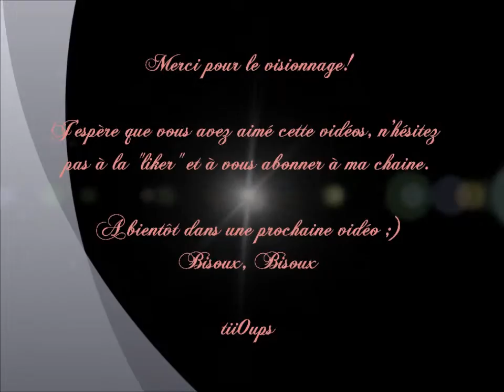Tag: Crazy about lipstick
Bonjour, Bonjour !!

Quelques rouges à lèvres (cités, ou non !):

KIKO – 906
KIKO – 911
KIKO – 917
P2 (pure color) – 020 Sunset Boulevard
P2 (pure color) – 110 Place de la Concorde
P2 (sheer glam) –020 Roméo & Juliette
P2 (sheer glam) – 090 Sex and the city
Nivéa (colour passion) – Pink 20
URBAN DECAY – Anarchy
URBAN DECAY – Lovelight
URBAN DECAY – Obsessed
URBAN DECAY – Turn on
MAKE UP FOR EVER (rouge artist natural) – N35
MAKE UP FOR EVER (roge artist intense) – 33
MAC (cremesheen) – Hot gossip
MAC (amplified) – Passioned
BOURJOIS (rouge edition 12heures) – 32
BOURJOIS (rouge edition velvet) – 05 Olé flamingo!
CHANEL (rouge allure) – 93 Exaltée
CHANEL (rouge coco shine) – 60 Antigone
DIOR (rouge dior) – 844 Trafalgar
GIVENCHY (rouge interdit shine) – 07 Rose shine
NARS – Catfight
CLARINS (joli rouge) – 717 Plum
ESTEE LAUDER (pure color) – Fj Rebel Rasperry

(Attention, c’est un zéro, et pas un o!!)

Contactez moi !